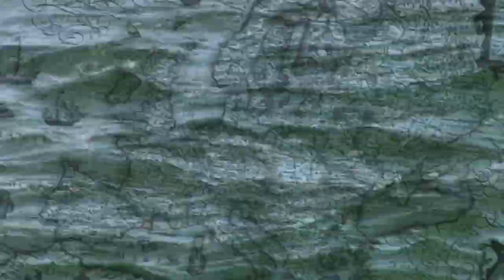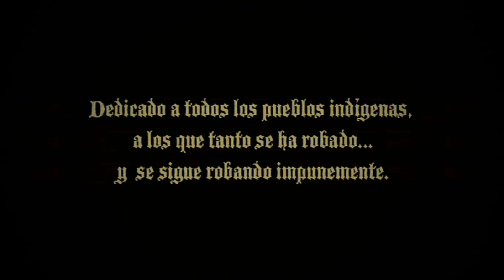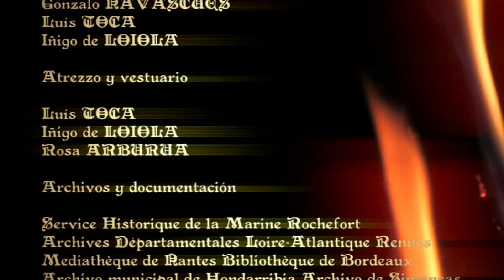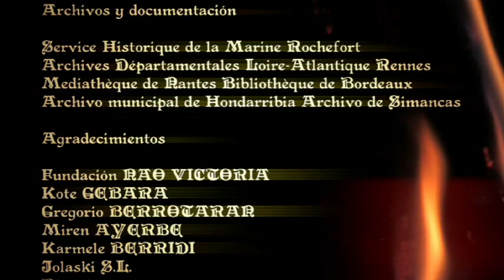Hondarribiko Altxorra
Bienvenid@s a Déjàvu Digital.

"Creamos recuerdos y emociones que perduran en el tiempo, guardando la esencia de la vida, sí...tu vida."

Somos un equipo de fotógrafos  y videógrafos profesionales  especializados en bodas, eventos, corporativo... en definitiva, somos las personas que buscas para todos aquellos momentos de la vida que quieras inmortalizar y guardar.

Solicita presupuesto y precio para tu video de boda, evento, documental, imagen corporativa de empresa o para reportaje de video.

Os ofrecemos un servicio personalizado, con opciones para elegir entre documental, invitación, formato film, trailer, tomas falsas, entrevistas...